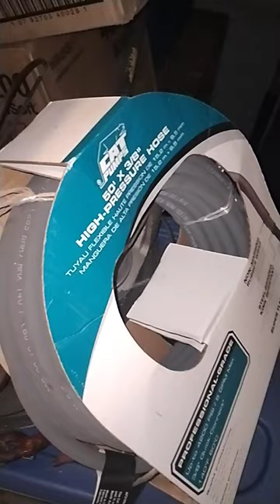Brand New Stuff In A $200 Locker